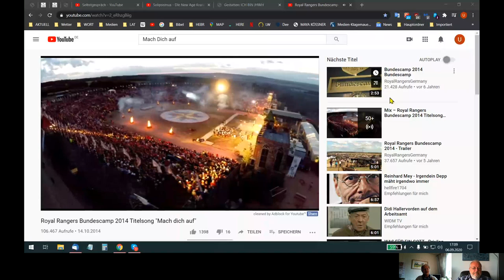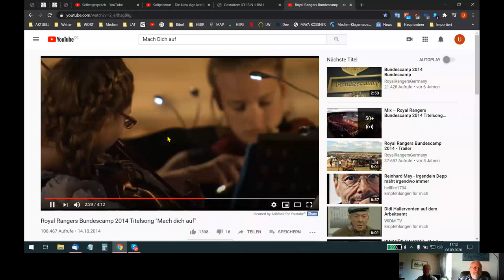HOLOFEELING - "MACH Dich AUP"... und JCH UP MACH/lass Dich AIN!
Skypegespräch Udo - Traudel vom 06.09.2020